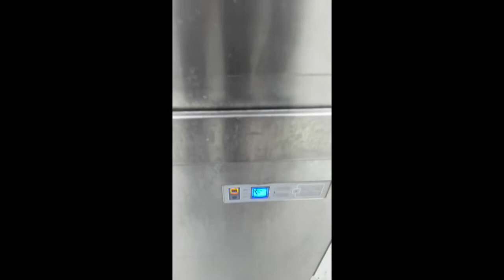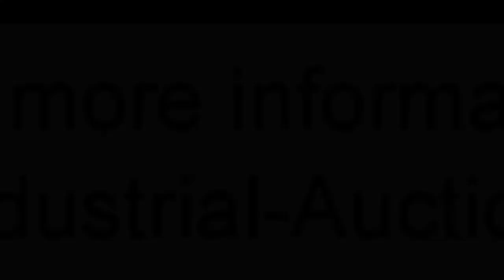984-43: Winterhalter dishwasher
Winterhalter dishwasher, model: GS640, 400 V, 3 Ph, 50 Hz, 11.4 kW, boiler: 9.0 kW, dimensions dishwashing tray: 620 mm x 670 mm, total dimensions: 760 mm x 900 mm x 1650 mm.